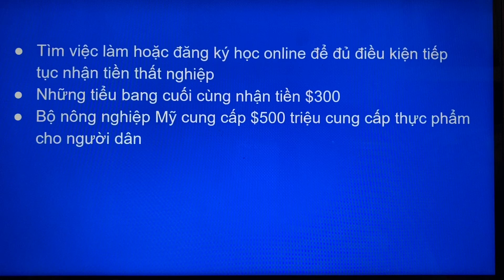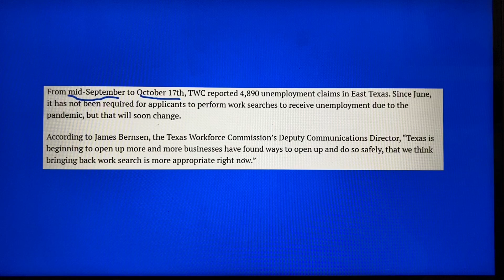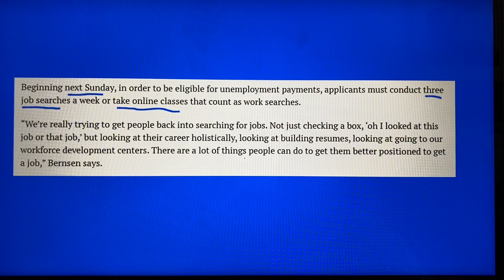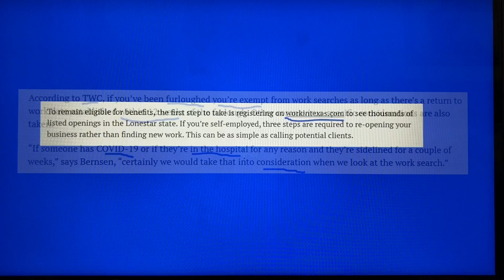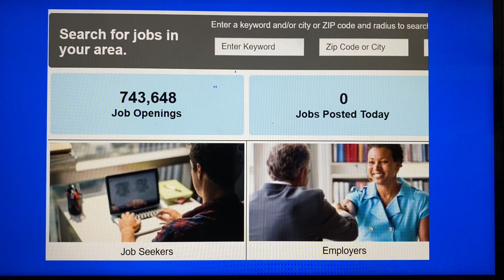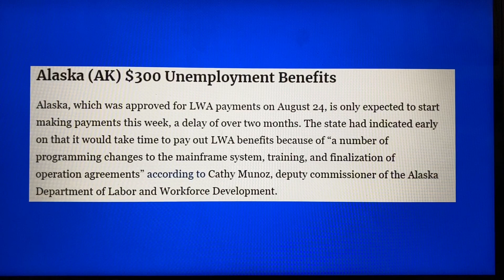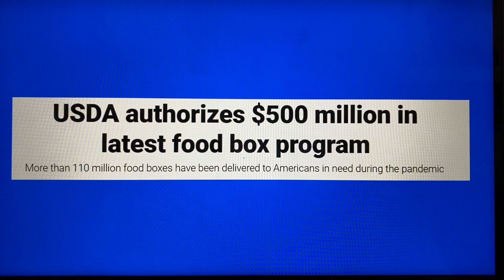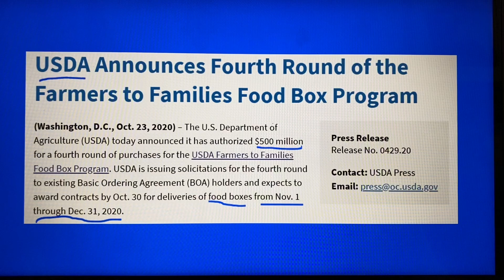#201-Cần Làm Điều Này Ở Tiểu Bang CA Ngày 1/11/20 Để Đủ Điều Kiện Nhận Tiếp Tiền Thất Nghiệp|$500M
Trong video này Nga xin chia sẻ:

Tiểu Bang Cần Làm Điều Này Trước Ngày 1/11/20 Nếu Không Tiền Thất Nghiệp Bị Cắt.

Bộ nông nghiệp cung cấp $500 tỷ hộ trợ thực phẩm cho người dân.

Thông tin cho Alaska về số tiền $300.